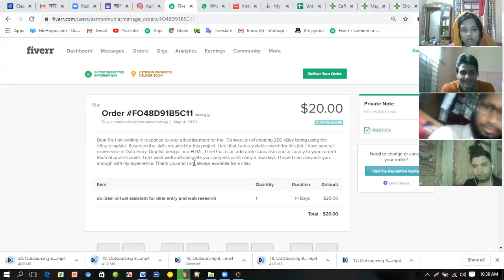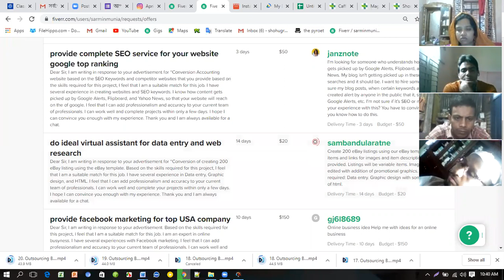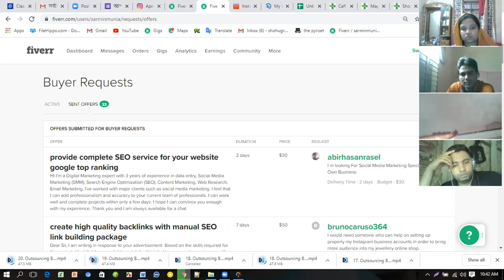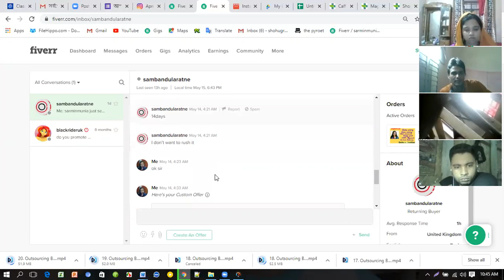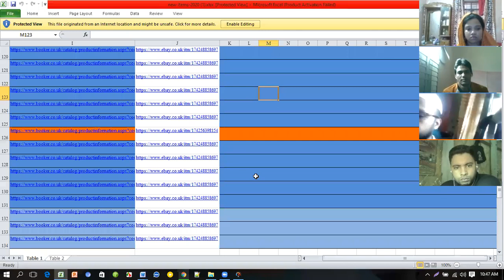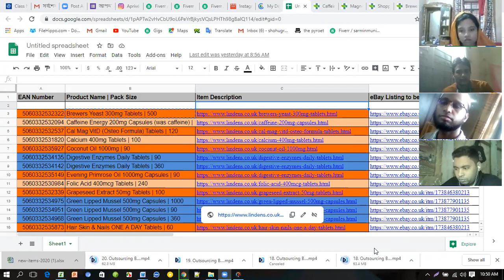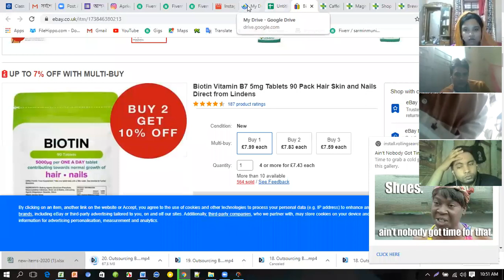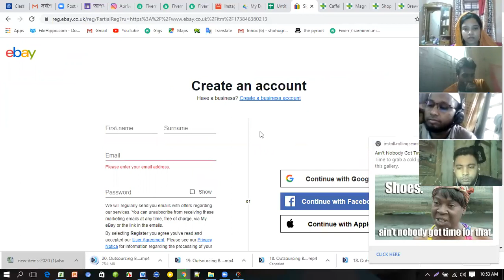ভর্তির ২ সপ্তাহের মধ্যে কাজ পেল সাভার থেকে মুনিয়া, এত অল্প সময়ে কিভাবে কাজ পাওয়া সম্ভব, পুরো ভিডিও দ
আমাদের স্টূডেন্টরা প্রথম মাসে ইনকাম করে ১০/১২ হাজার টাকা এবং ৪ মাস পর থেকে প্রতি মাসে ৩০,০০০ টাকা ইনকাম করে - স্থায়ীভাবে ।

আমাদের ফ্রি ও পেইড  কোর্স, সাপোর্ট ও সাকসেস সম্পর্কে জানতে এবং আমাদের সাথে যোগাযোগ করতে   এই লিংকে ক্লিক করুন ।

🔷🔷 গত ১০ বছর ধরে প্রতিদিন এইভাবে ক্লাস করানো হচ্ছে । ২০১০ সাল থেকে সকল ক্লাস ও সাপোর্ট রেকর্ড দেখুন আমাদের এই ইউটিউব চ্যানেলে, এগুলো দেখে ফ্রি’তে শিখতে পারবেন । সাবসক্রাইব করুন

🔷🔷  বিদ্র: ফোনে কোর্স সম্পর্কে বুঝানো হয় না । তাই বিস্তারিত জানতে উপরের লিংকগুলোতে ক্লিক করুন । সবাইকে ভর্তি করানো হয় না । যারা নিশ্চতভাবে জানে এবং বুঝে ফ্রিল্যান্সিং সরকারী চাকরীর চাইতে বেটার  শুধুমাত্র বেছে বেছে তাদেরকেই ভর্তি করানো হয় ।

❤️❤️ মাসে ১০ - ১৫ হাজার টাকা ইনকামের জন্য ভর্তি হতে হবে না । উপরের  লিংকে ক্লিক করে গত ১০ বছরের ক্লাস রেকর্ড পাবেন এগুলো দেখে ফ্রি’তে শিখতে পারবেন ।

প্রতিদিন নতুন ভিডিও পেতে এই  চ্যানেলে সাবসক্রাইব করে সংযুক্ত থাকুন ।